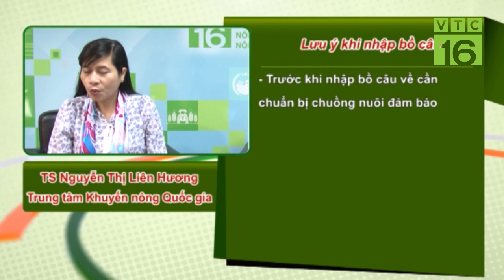Quy trình khử trùng chuồng nuôi bồ câu trước khi nhập giống | VTC16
VTC16 | Quy trình khử trùng chuồng nuôi trước khi nhập vật nuôi? Tôi chuẩn bị bắt 300 đôi bồ câu Pháp giống 2 tháng tuổi. Do môi trường, thức ăn, nước uống thay đổi. Làm thế nào để tăng đề kháng cho chim giống sau khi nhập về nuôi?